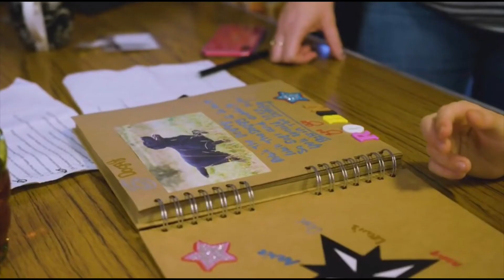Thank you to our friends at P&G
A little thank you for everything P&G have done to support St Oswald’s patients and families, and especially for their recent generous donation towards the running of our bereavement services.